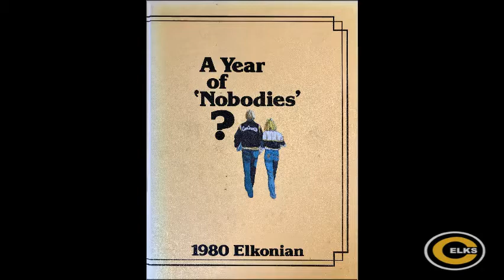Centerville Schools Flashback Friday - 1980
You'll like, totally love seeing photos from the 1980 CHS Elkonian Yearbook for this week’s FlashbackFriday!